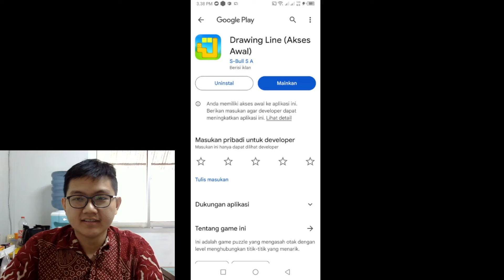Drawing Line - 4500K Apakah Terbukti Membayar? Mari Kita Kupas Tuntas